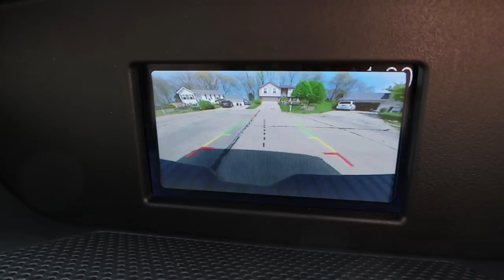6 Kids = Too Much for our Minivan! 🚙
Now that the twins are out of their infant carseats, there's not too many options for how we can arrange 4 carseats and 2 booster seats in the minivan. We've been saving money for a new car ever since we bought the minivan, so we're on the hunt for a bigger car again. This time, a 12 passenger van with room to spare.